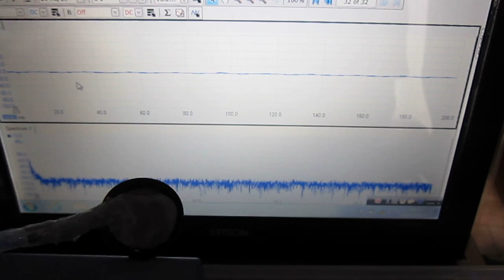超音波計測技術ｎｏ．４５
振動子（圧電素子）を利用した振動計測技術

　新しい超音波計測システムの基礎データの測定・確認状態です。

このようなプローブを利用し、